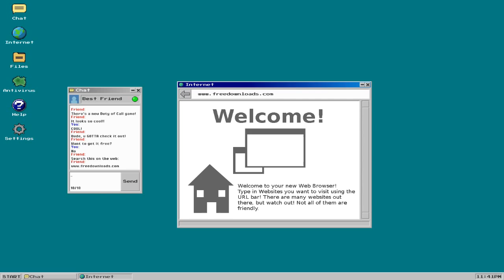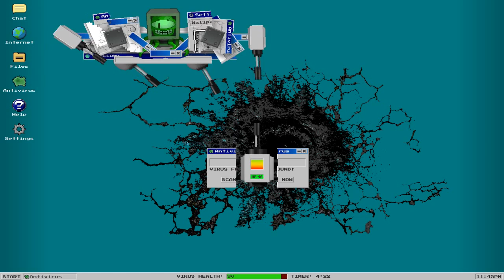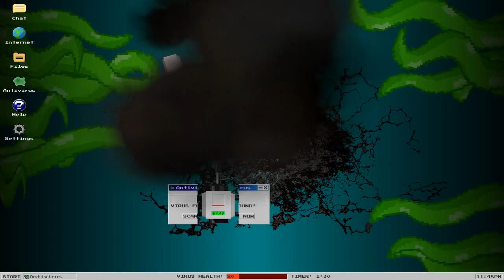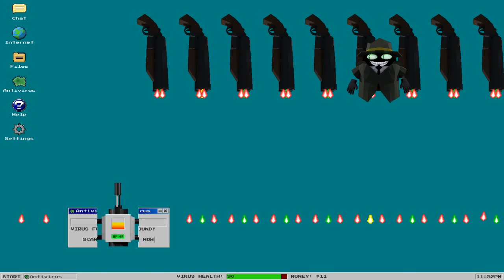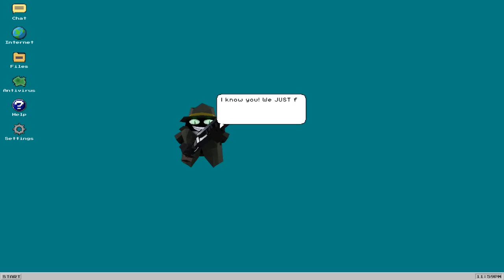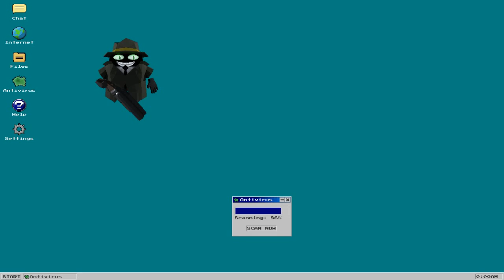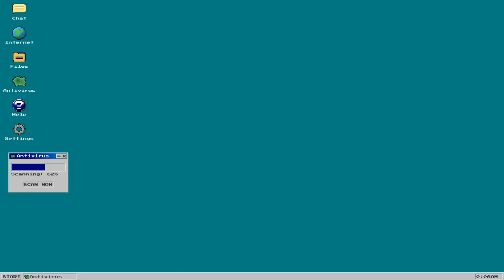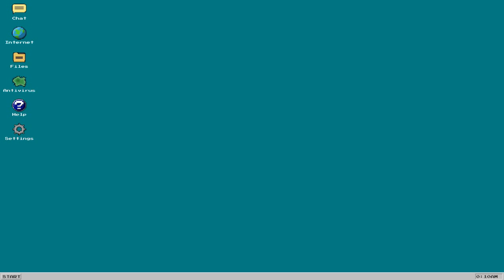VIRUS DETECTED!!! - Don't Get a Virus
Best Shoot 'em up 10/10!!!